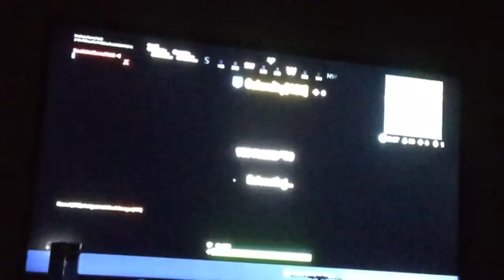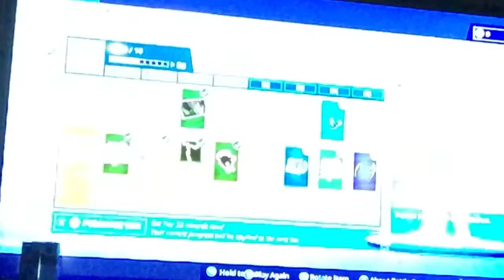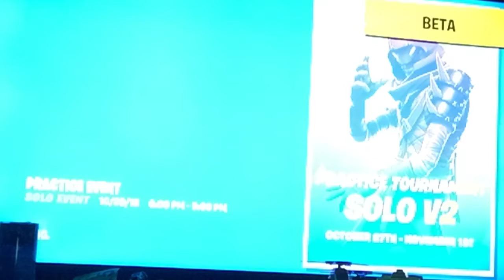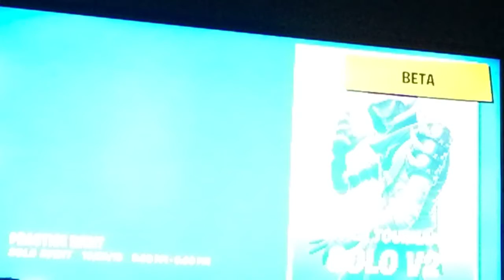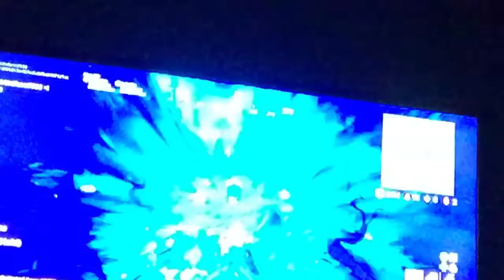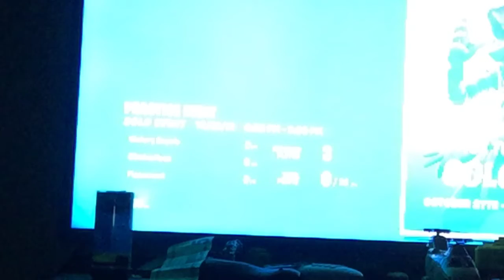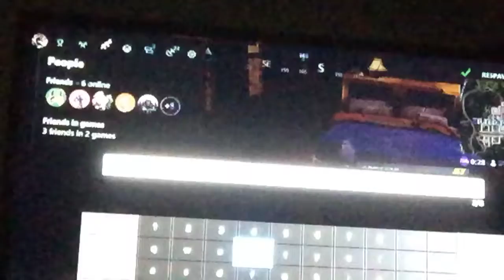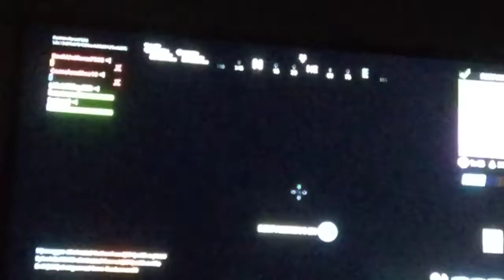Fortnite with bro